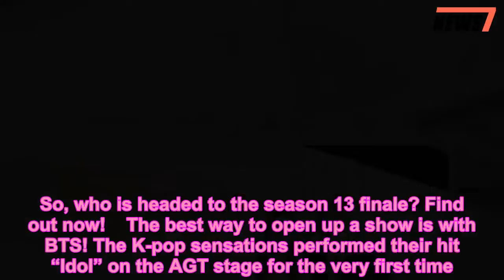‘AGT’ Results Recap: Who Made It Through To The Season 13 Finals? - 247 news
The ‘America’s Got Talent’ season 13 finalists have been named! The latest round of the semi-finals revealed the second half of the finalists. So, who is headed to the season 13 finale? Find out now!    The best way to open up a show is with BTS! The K-pop sensations performed their hit “Idol” on the AGT stage for the very first time. After their amazing performance, Tyra Banks got down to business to reveal the rest of the America’s Got Talent season 13 finalists. She revealed the three acts eligible for the Dunkin’ Save: Daniel Emmet, Glennis Grace, and We Three.  Next up was Vicki Barbolak, Da RepubliK, and Aaron Crow. Comedian Vicki is moving on to the finals! Da RepubliK and Aaron Crow were sent packing. Singers Courtney Hadwin, Noah Guthrie, and Christina Wells took the stage next. When Courtney’s name was announced, she broke down in tears. The 14-year-old is now an AGT finalist! HollywoodLife talked EXCLUSIVELY with Courtney EXCLUSIVE before the finalists were announced, and she teased what she’d perform in the finals if she made it through. “If I get there, it will be another old song, but it is going to be different,” she told HollywoodLife. We can’t wait to see what she has in store for the finale!      Violinist Brian King Joseph and Angel City Chorale were brought out next. Not surprisingly, Brian made it to the finals! Now the show was back to Glennis, We Three, and Daniel. Tyra called out Glennis’s name at the act getting the Dunkin’ Save, so it was down to the judges to decide between We Three and Daniel.  Simon and Heidi chose Daniel to go to the finals, while Mel B chose We Three. It was all down to Howie. And he chose — Daniel! The AGT season 13 finale event starts Sept. 18. The winner will be announced on the Sept. 19 episode. Who do you think will win the $1 million prize and the Las Vegas residency?